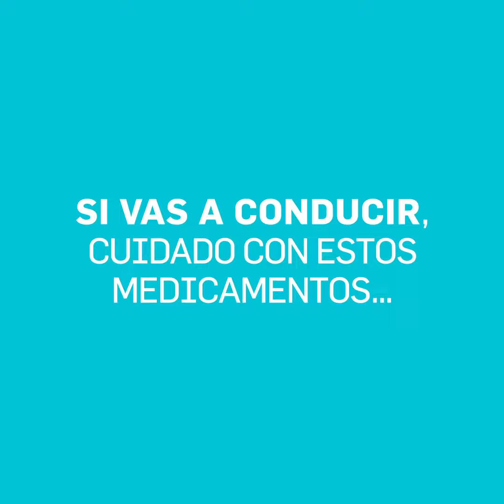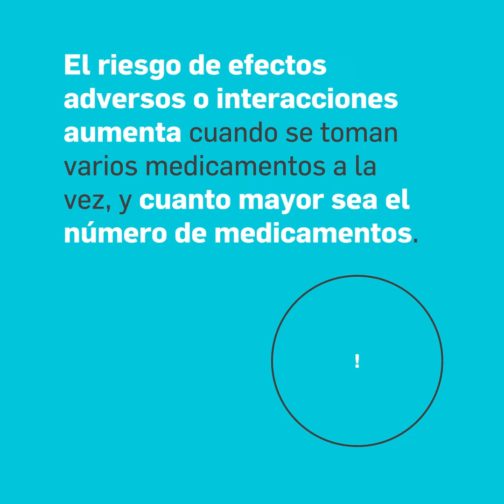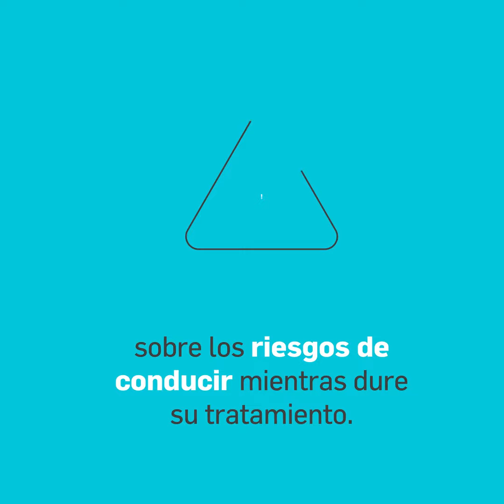Si vas a conducir, cuidado con estos medicamentos. Tu Farmacéutico Informa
Nueva pieza elaborada por RTVE Verifica y el Consejo General de Colegios Farmacéuticos fruto del acuerdo suscrito entre las dos instituciones para luchar contra la desinformación y los bulos en Salud y sobre el medicamento.

Si vas a conducir, cuidado con estos medicamentos.

En las vacaciones, las carreteras se llenan de coches y es importante recordar que hay medicamentos que afectan a cómo conduces.
Los accidentes de tráfico son la 5ª causa de muerte más común en España, y en torno a un 5% de los accidentes en carretera están relacionados con los medicamentos.
¿Por qué ocurre esto?
Los medicamentos, incluso los que no necesitan receta médica, pueden afectar a la conducción reduciendo la capacidad de hacerlo de forma segura.
Algunos efectos adversos que pueden afectar al conductor son:
o Sueño
o Menos reflejos por la disminución de concentración o de la capacidad de permanecer alerta y aumento del tiempo de reacción,
o alteración de la percepción de las distancias,
o Menos capacidad visual y/o auditiva (visión doble o borroso, sensación de vértigo…)
o falta de coordinación o sensación de inestabilidad,
o confusión y aturdimiento,
o y hasta desvanecimientos o mareos en los casos más graves.

La ley obliga a los medicamentos que afectan a la conducción a incluir una imagen de advertencia como esta en el envase:

Si ves este en alguno de tus medicamentos, lee el prospecto con cuidado.
Presta atención a esta advertencia si estás tomando alguno de los siguientes fármacos, algunos de uso muy común:
- Hipnóticos, usados para tratar trastornos de sueño como el insomnio: por ejemplo, medicamentos con melatonina, lorazepam, doxilamina o zolpidem.
- Ansiolíticos usados para tratar la ansiedad: benzodiazepinas como bromazepam o diazepam.
- Antidepresivos: como amitriptilina o fluoxetina y similares.
- Fármacos usados en el tratamiento de gripe o catarros: como clorfenamina o dextrometorfano.
- Algunos analgésicos usados para abordar el dolor, como los opioides.
- Fármacos antialérgicos o antihistamínicos usados, por ejemplo, frente a las alergias primaverales: como cetirizina o prometazina.
- Antiepilépticos: como valproato o carbamazepina, entre otros.
- Fármacos usados para tratar el párkinson: como levodopa o apomorfina.
- Fármacos frente a trastornos psicóticos: como el trastorno bipolar o la esquizofrenia: como olanzapina o quetiapina.

Pero esto no son todos… hasta un 25% de los medicamentos autorizados pueden alterar la capacidad de conducción.
El riesgo de efectos adversos o interacciones aumenta cuando se toman varios medicamentos a la vez, y cuanto mayor sea el número de medicamentos.
Por ello,
• no te automediques
• y pregunta siempre a tu médico o farmacéutico de confianza sobre los riesgos de conducir mientras dure su tratamiento.

Nosotros seguiremos informando, porque según estudios, recibir información sobre los efectos de un determinado medicamento en la conducción puede reducir hasta en un 45% la tasa anual de accidentes.

¡Súmate a la lucha contra los bulos!